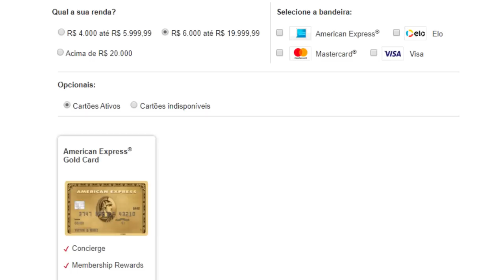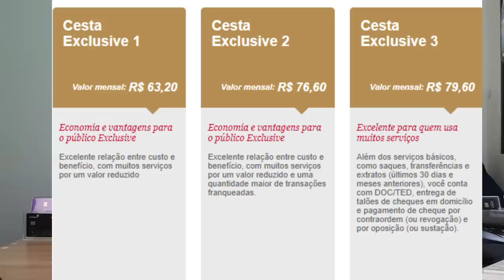💳SER BRADESCO EXCLUSIVE| Vale a pena ser cliente Exclusive do Bradesco?🚀